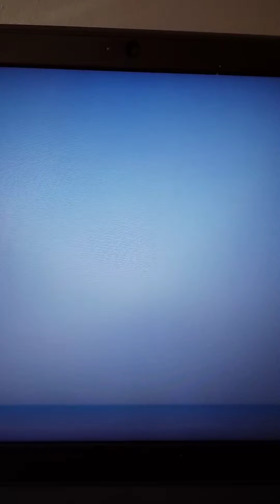SpongeBob movie (Alexander gilliard Style)-Part 14